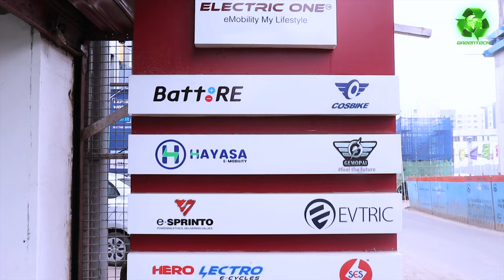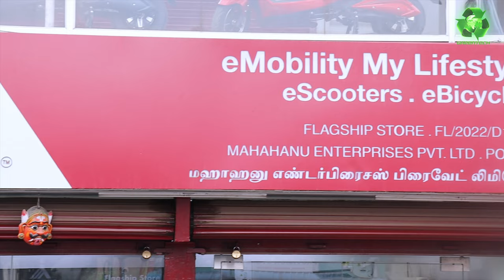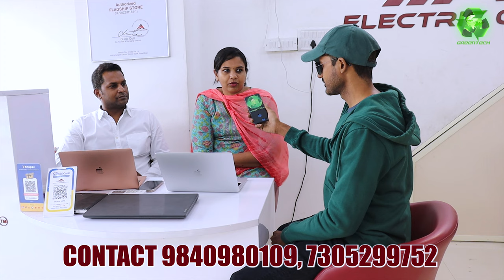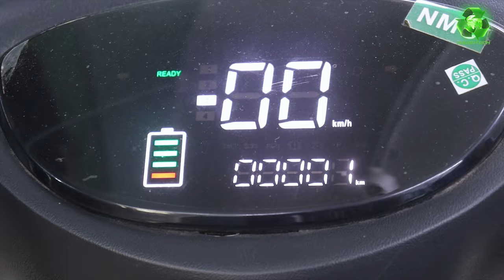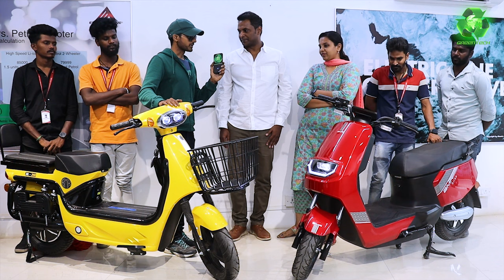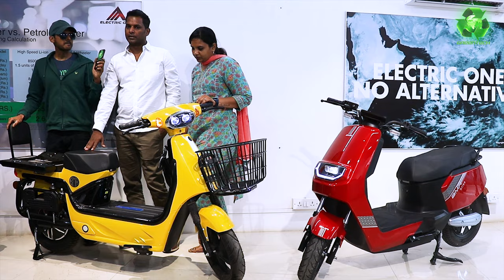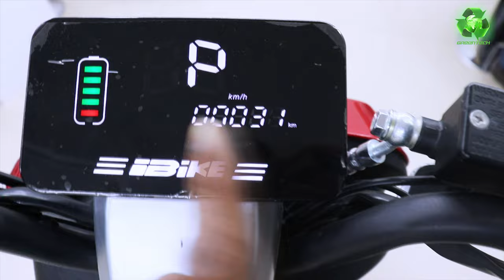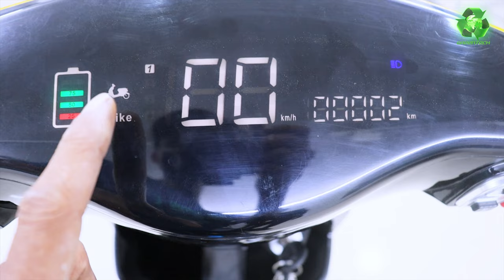15+ Electric Scooter Brands in ONE SHOWROOM | 2 New EVs Unveil | New Multi EV Showroom ELECTRIC ONE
Mahahanu Enterprises Pvt Ltd is a Multibrand Electric Vehicle Showroom in Porur Chennai, catering variety of electric vehicles for all kind of customer requirements.

Electric One - Porur
Mahahanu Enterprises Pvt Ltd
Shop No, 75, Arcot Rd, near Dr Agarwal Eye Hospital, Ganesh Nagar, Porur, Chennai, Tamil Nadu 600116